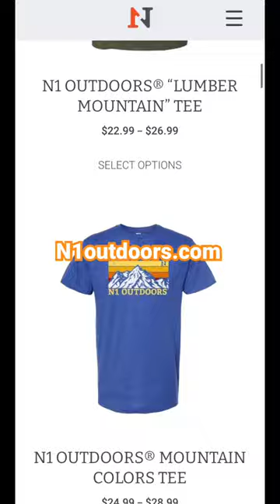GIVEAWAY ALERT! [listen up BOWHUNTERS!]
Bowhunters, we are giving away sample packs of our nock tuning arrow wraps! Don't miss this chance to get started with nock tuning with some sweet arrow wraps!

N1 Outdoors® is Hunting | Fishing | The Outdoors... All N1™

"Where the moments happen, we'll meet you there!"

**OTHER HELPFUL LINKS FOR HUNTERS BELOW**